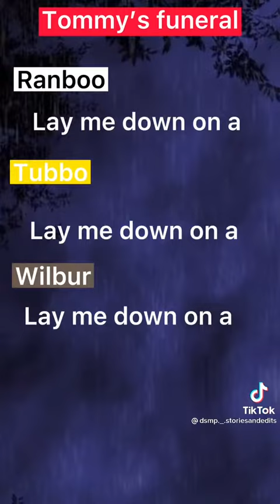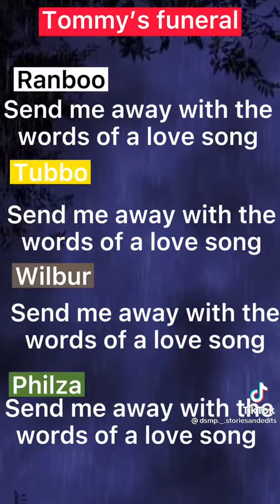if I lay down